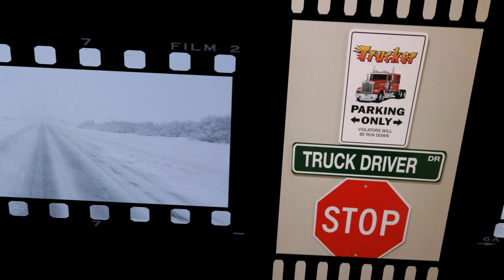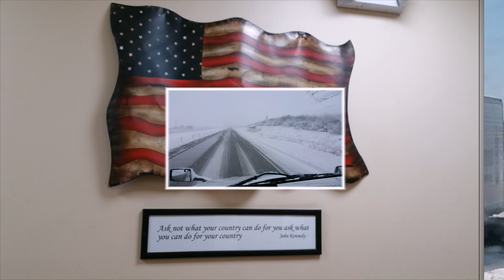What is Trucking Life Really Like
This Video is about What is Trucking Life Really Like out there on the road. It's not easy out there but we do it everyday !!!

Snapchat: my username is truckdriverguy